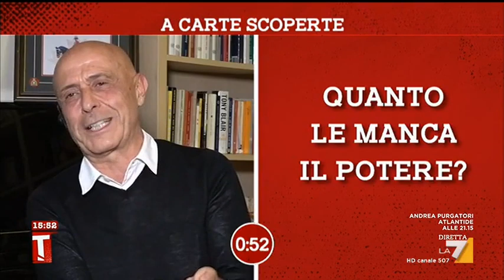Minniti a carte scoperte: "A Roma voterei Calenda"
"A Roma serve un romano de Roma...Zingaretti? Sia più esigente": il botta e risposta in diretta con l'ex ministro degli Interni